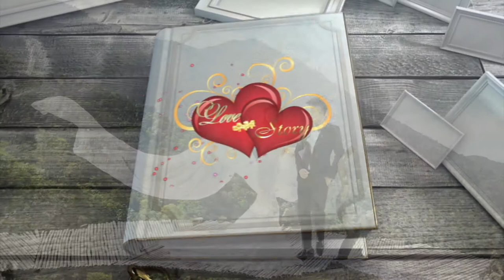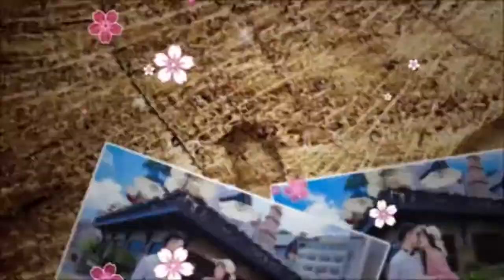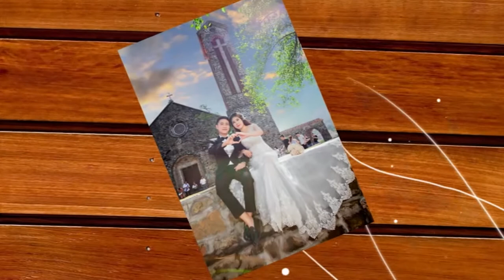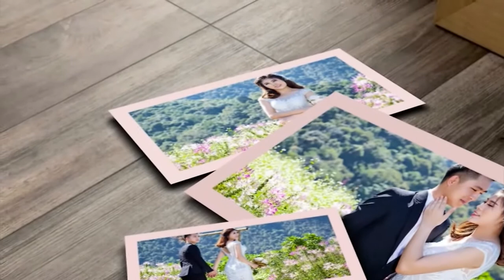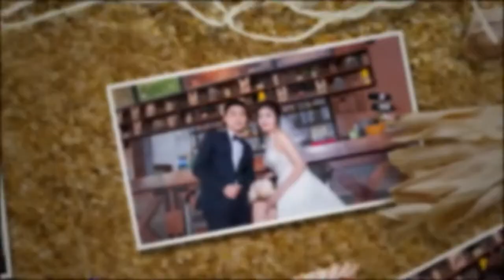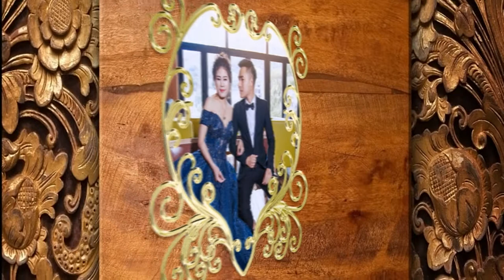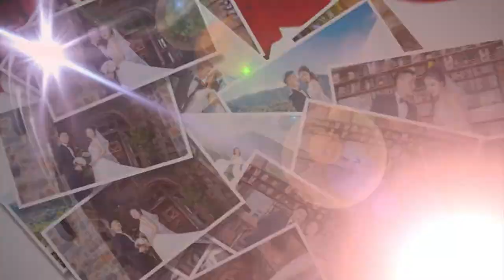Prewedding Photo music clip Hoàng Tùng & Trinh Phương | Studio Vinh Nguyệt | Montage Hoàng Video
* Hôm nay 17/11/2017 - Mình lập kênh này đê lưu trữ các clip ảnh cưới hoặc các video ngày cưới, ăn hỏi cho cô dâu chú rể theo yêu cầu của gia đình và của cô dâu chú rể. Nếu có bạn nào thấy việc đó là  không cần thiết có thể comment dưới video đề nghị mình xóa visdeo hoặc cũng có thể khóa video để không ai nhìn thấy nhằm mục đích lưu trữ về lâu dài cho các bạn. Chúc các cô dâu chú rể hạnh phúc và thành công trong cuộc sống!
Hoàng Video - Chuyên ghi hình cưới hỏi tại Tuyên Quang.